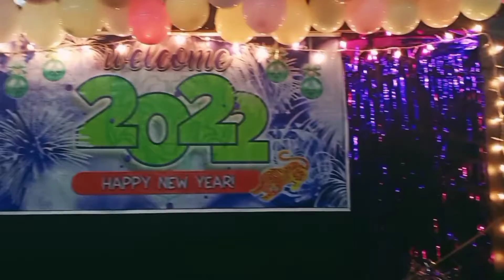MY 2022 NEW YEAR CELEBRATION WITH FAMILY | YANIE RO